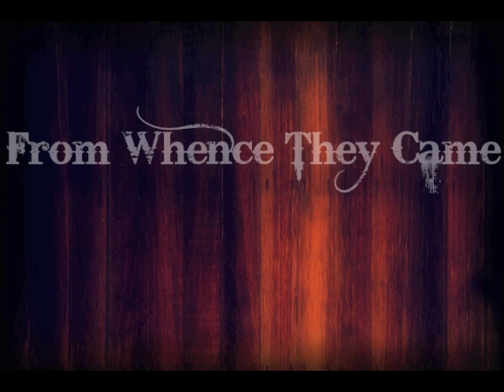From Whence They Came - Winter Winds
A beginning look into our recording over this coming summer! Enjoy!

- Garrett